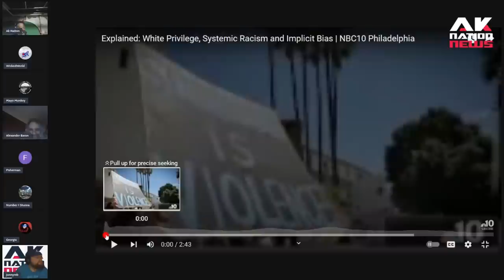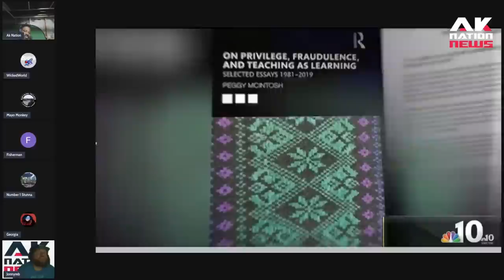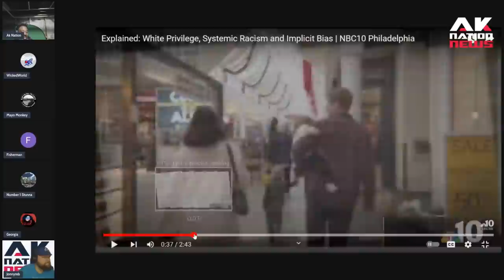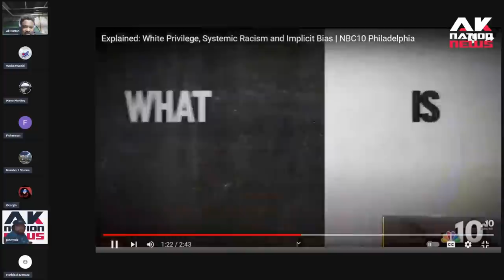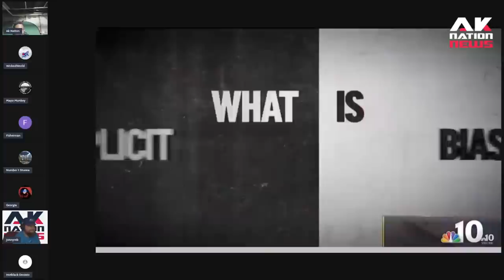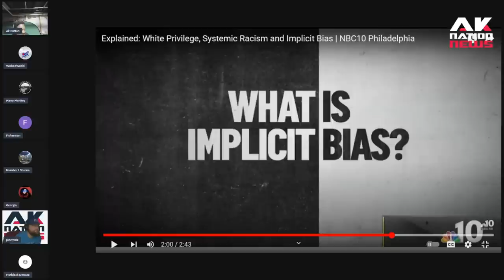The woman who coined the term "White Privilege" has been exposed as the most racist person ever.